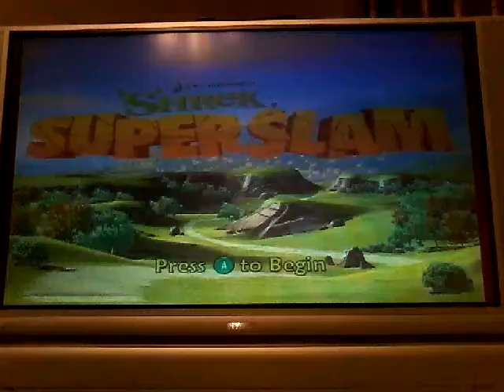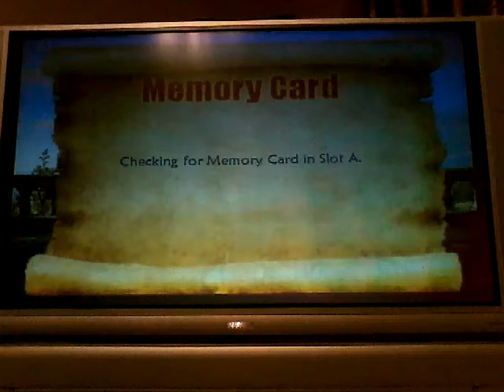Shrek Super Slam Melee Part 9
Huff 'N' Puff Wolf VS Fiona Ogre VS G-Nome VS Quasimodo